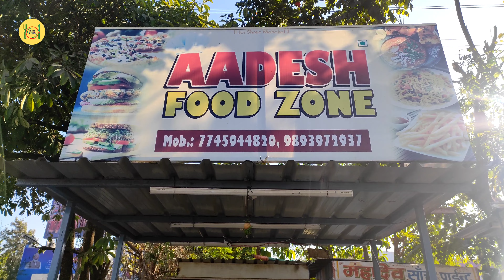Delicious Cheesy Chocolate Sandwich of Indore | Sirf ₹180 | Indore Street Food | Khao Piyo Mitro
Shop Name: Aadesh Food Zone

Address: Meghdoot Garden Chopati, Vijay Nagar, Indore, Madhya Pradesh